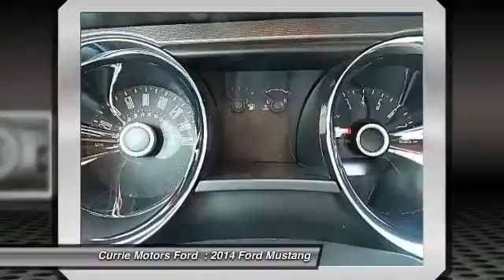2014 Ford Mustang Frankfort IL S885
2014 Ford Mustang V6

Pick up this Race Red 2014 Ford Mustang, available today at Currie Motors Ford . Featuring Automatic transmission, it has 2 miles. This could be the one you've been searching for.